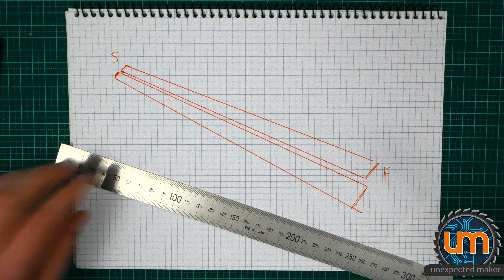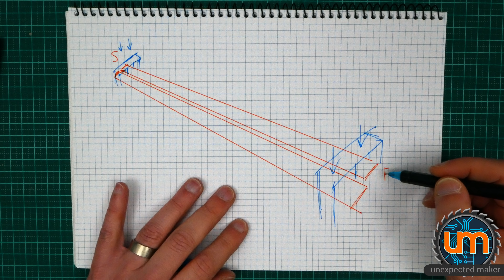Arduino Hot Wheels Speed Track Part #1 - Prototype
It should be no surprise that my son, Flynn, loves hot wheels and racing his cars all over the house!

One of his favourite things to do is to race off all of his cars (over 100 now) to determine which is the fastest car.

Right now he does it all by eye, and often one car will start faster than another car, throwing off the results, so I thought it would be a fun and challenging project to build him an Arduino based speed track finish line timer that he could use to both record each cars speed and determine the winner of each heat.

In this video, we will quickly go over the design and them jump into building the project on breadboards.

The HC-05 Bluetooth modules I am using

The Arduino NANO I am using

The breadboards I am using

8 Digit 7 Segment Display

... or just buying me a coffee :-)